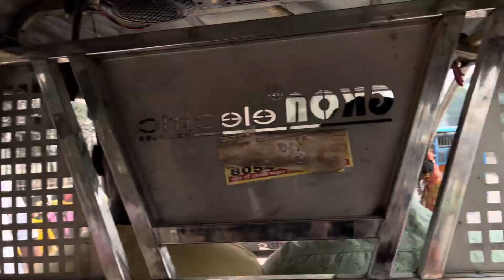2nd part of vlog from Bangalore to Patna ll full video ll Humsufar express ll journey